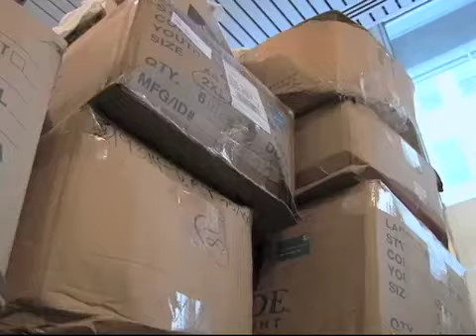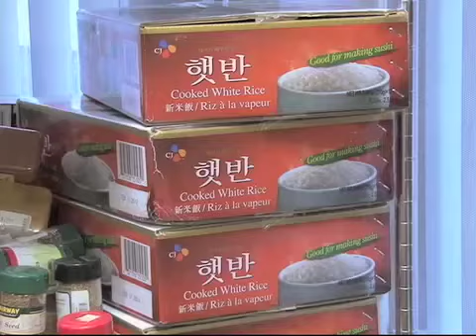2011-10-29 美国万花筒: "占领华尔街"的后勤运作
美国之音美国万花筒: 占领华尔街的抗议者进驻纽约的祖科蒂公园一个月后，这场运动已经扩散到全球，并且在美国有继续扩大之势。占领华尔街是一场不分昼夜的24小时行动，需要向参与者提供饮食，并保护他们不受各种因素的侵扰。美国之音记者在纽约实地考察了这场运动背后的后勤运作，发现草根阶层和工会都很支持这项运动。脸书: